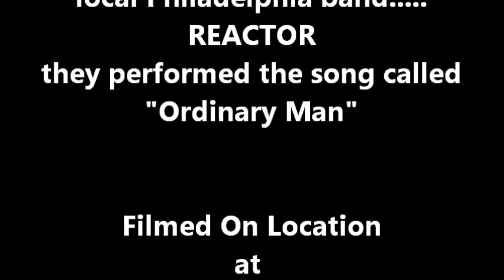Reactor... at Redz Bar & Grill in N.E. Philly performing "Ordinary Man" 4-2-11 . Taped By: L.A. Ives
In this video is the band... REACTOR , they are a Philadelphia band... here they are performing a song called "Ordinary Man" . This video was shot at Redz Bar & Grill ( formerly known as Roosevelt's / Route One Cafe ) in northeast Philadelphia on April 2nd , 2011 . Nice place to see some live music and get a bite to eat with your favorite beverage... and plenty of free parking . This video was taken by: L.A. Ives with his FLIP pocket camcorder !